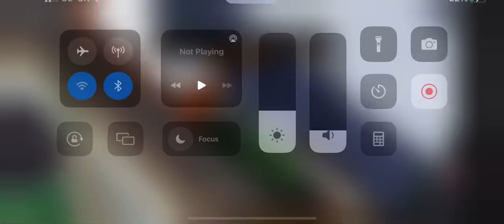Fastest terrier in the world 😲